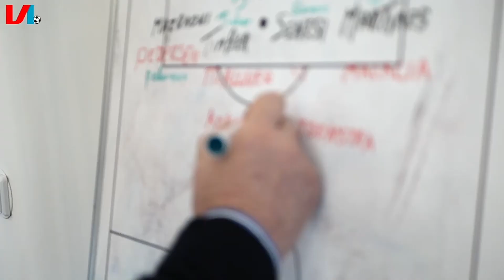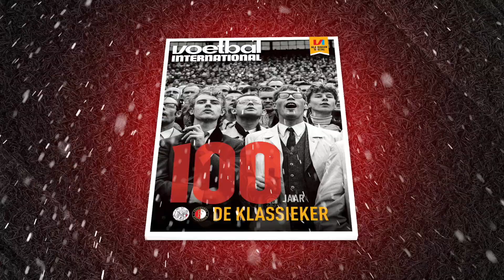🔥😂 5 Pikante Stellingen Over Feyenoord - Ajax: 'Berghuis Past Beter Bij Feyenoord'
Speciaal voor de Klassieker van komend weekend zochten wij Ajax-legende Sjaak Swart, Feyenoord-icoon Jan Boskamp en de in Amsterdam geboren Feyenoorder Rinus Israël op. We leggen ze een aantal pikante stellingen voor:

00:00 - Intro
00:33 - Berghuis past beter bij Ajax dan bij Feyenoord
01:50 - Feyenoord wordt binnen vijf jaar kampioen
02:38 - De Kuip is het mooiste stadion van Nederland
03:40 - Ajax wint binnen 10 jaar de Champions League
04:48 - Ajax is de grootste club van Nederland

Vind je deze video leuk? Wij uploaden elke dag nieuwe video’s. En vergeet niet… kijken = liken!

WORD LID VAN VI PRO EN KRIJG DE NIEUWE SPECIAL 100 JAAR DE KLASSIEKER CADEAU!

Als lid van VI PRO ben je altijd en overal op de hoogte van het laatste voetbalnieuws! Nu al vanaf €1,15 per week.